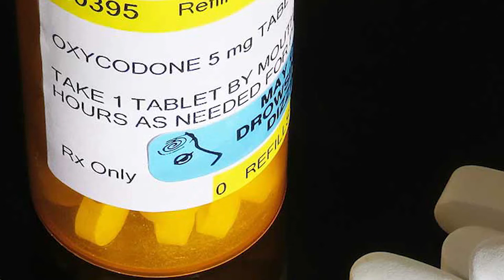TalkAboutIt Distracted Into Addiction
Create and share your own talkaboutit PSA

1 Delawarean dies every 22 hours from an opioid overdose

Opioid addiction is a medical condition and can treated.

Nobody CHOOSES to be an addict.

You can help save lives if you simply talkaboutit!

Knowledge can change attitudes and attitudes can change behaviors! We need your help to spread the knowledge and all we ask is that you begin the conversation by suggesting that we all talkaboutit.
Help us save lives by ending the STIGMA around the issue.

This project is funded by Highmark Delaware and managed by the Bellevue CAUSE Community Network.